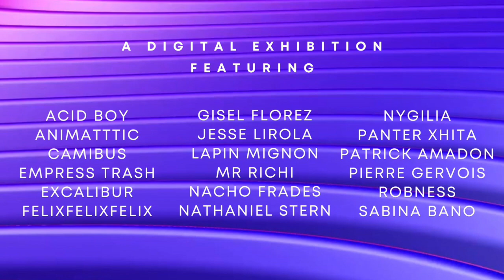"Bootlicking" art performance by Pierre Gervois - Behind the Scenes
"Bootlicking" is an artwork by Pierre Gervois (2023)

Single channel video, MPEG-4 movie, 720 x 1280 pixels, 02:22, minted on the Ethereum blockchain and represented by Mint Gold Dust Gallery

"Bootlicking" is part of Mint Gold Dust's group exhibition "The Golden Age", curated by Virginia Valenzuela and Chris Kokiousis.

Here is the artist's statement about the piece:

"In the early nineteen nineties, when I was a student in Paris, my French literature Professor invited Philosopher Paul Ricoeur to give a lecture to the class about the concept of metaphor, a topic explored by Ricoeur in his 1975 book The Rule of Metaphor. I was incredibly excited by this lecture and took notes non-stop during Ricoeur’s brilliant speech. After the lecture, I came on stage to express my sincere admiration to the philosopher and handed him the small yellow poster made by the students on the occasion of this lecture and asked him for an autograph. He looked a little bit surprised but signed the poster. My literature professor, also on stage, looked at me with an air of disdain, in a silent disapprobation, as if it was inappropriate and utterly vulgar to treat a distinguished philosopher as a Rock Star.

Thirty years later, I wanted to investigate further what metaphors really were, going beyond philosophical and literary critical tools.

I decided to conduct a linguistic experiment by actually performing a metaphor and observing the result.

I thought about several possible metaphors to focus my research on, and “Bootlicking” became the perfect candidate for this investigation for three reasons.

1-The Latin root of Linguistic is “Lingua” (Tongue).

2-“Bootlicking” is a metaphor for the action of a tongue.

3-I planned to actually use my tongue to conduct the experiment.

“Bootlicking” is an Experiment in Linguistic Investigation, borrowing from Aleksandr Solzhenitsyn his categorization of the Gulag Archipelago as an Experiment in Literary Investigation.

The performance was conducted and recorded in a New York City photography studio without an audience.

I invited each participant to self-identify with his/her social class, with the help of suggested income brackets.

Then I gave them a cardboard with their corresponding social class written on it and invited them to sit on a chair, placing the cardboard on their knees and showing it to the camera.

I explained to them that I planned to perform the Bootlicking metaphor and actually lick the top of their right shoe.

I also told them, that, in order to protect my tongue from viruses and bacteria, I would place a condom on the tip of their shoe.

I explicitly asked them “Do I have your permission to place a condom on the tip of your right shoe?”, and waited for their clear answer before moving ahead.

Upon receiving clear permission from the participants, I put nitrile gloves on my hands and proceeded to place the condom on their shoe.

I then kneeled and licked the top of their shoe.

The number of licks depended on their social class: Four licks for the Upper Class, Three licks for the Middle Class, and Two for the Working Class.

I then removed the condom, promptly put it in a trash can, and announced the conclusion of the performance."

The Bootlicking performance was made on Sept 20th, 2023 at the Studio 22C, 545 8th Avenue, NYC, between 5:00pm and 7:00pm.

Eleven participants confirmed their presence. Eight showed up. One performance had to be aborted for technical reasons. Seven performances were fully completed and presented in the video.

The video of the performance has been produced and directed by Pierre Gervois. Director of Photography: Justin Yoon.

The artist was wearing a Nina Ricci tie (circa 1970s) belonging to his late father.

Behind-the-scenes cinematography by Justin Yoon & Euxia Chen